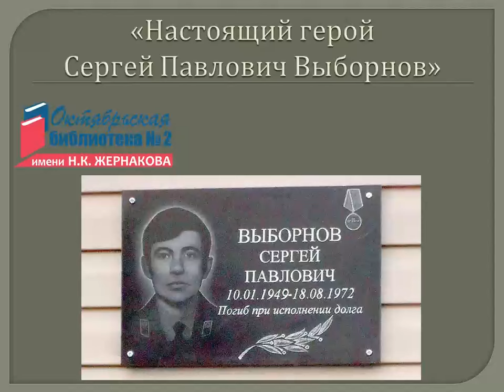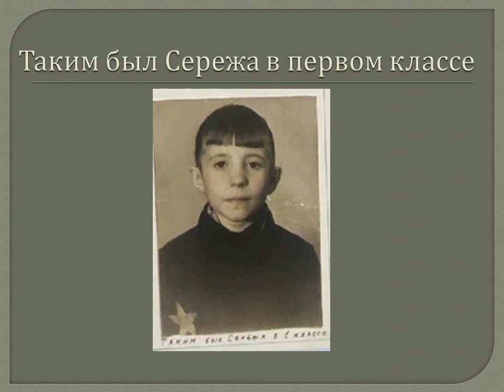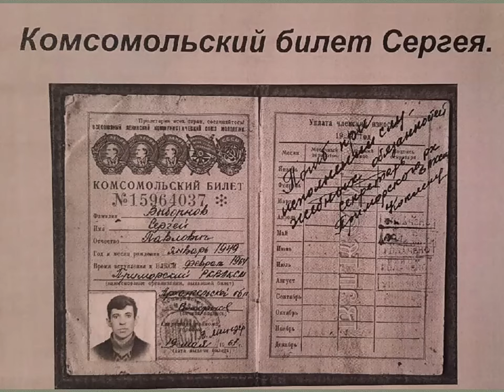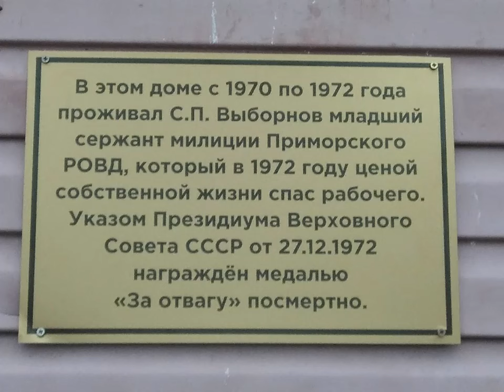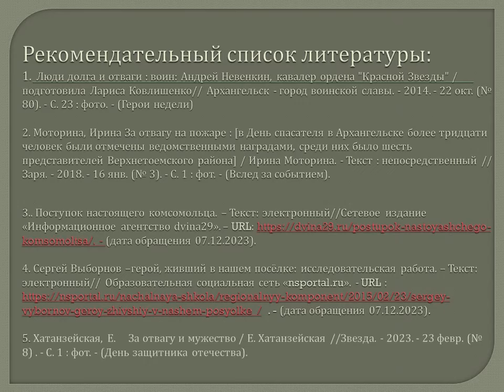Настоящий герой Сергей Выборнов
Видеопрезентация Октябрьской библиотеки № 2 им. Н. К. Жернакова ко Дню героев Отечества о Сергее Павловиче Выборнове, который отдал свою жизнь ради спасения человека.